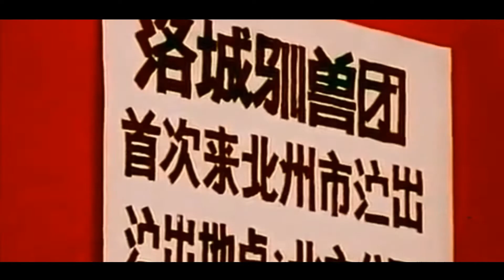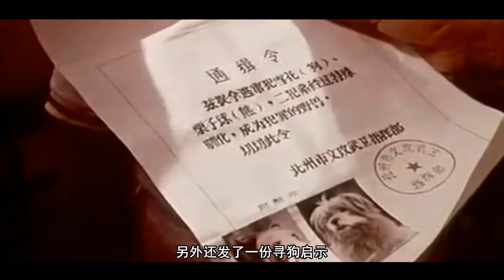这是中国最勇敢的小狗，敢咬贪官，还逼着贪官学狗叫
看电影里的故事，思电影外的人生，如果您喜欢本节目，就请关注我。